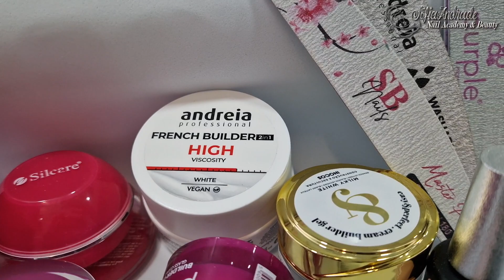GIVEAWAY!! OFERTA PRODUTOS ENTRA NO VIDEO E VÊ COMO GANHAR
Vídeos sobre o mundo das unhas, temática muito importante para se aprender quem quer desejar ser técnica de unhas ou já o é. Truques e dicas, opiniões profissionais e essenciais que fazem muita diferença em trabalho de salão e de forma a evoluíres rapidamente e de forma segura. Os meus vídeos contem conteúdos teóricos e práticos assim como explicativos para que possas tirar as tuas duvidas. Como formadora e técnica de unhas há muitos anos conheço muito bem o mercado  nacional e internacional, a sua evolução a sua expansão e como se obter o melhor partido disso no teu salão.

Mais dicas e truques para ti á tua espera ;)
Sofia Andrade Nail Academy & Beauty... Onde o teu potencial, marcará a diferença!
Beijinhos a todos
Videos about the world of nails, a very important topic to learn who wants to be a nail technician or already is. Tips and tricks, professional and essential opinions that make a big difference in salon work and in order to evolve quickly and in a way My videos contain theoretical and practical content as well as explanatory so that you can clear up your doubts. As a trainer and technician of nails for many years I know the national and international market very well, its evolution, its expansion and how to get the best out of it in your salon.

More tips and tricks for you waiting for you;)
Sofia Andrade Nail Academy & Beauty ... Where your potential will make a difference!